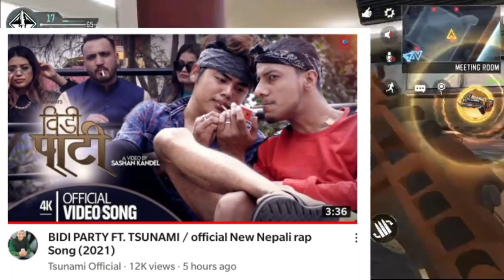Pakku Panda angry reply to Vten| Tsunami- Bidi Party| Jojo Raka- Para 100| Ease| Nepali Hiphop News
1. Pakku Panda angry reply to Vten
2. Jojo Raka- Paaraa 100
3. Ease announces UDAAN
4. MC STARK- back in track
5. Mama G- Khatey
6. Tsunami uploaded Bidi Party
7. Emikid- Soch hits 1k streams on Spotify

IMPORTANT NOTICE ⚠️
All the news & informations I provide are collected from different social sites or personal accounts of the creators and I dont have any personal contact with them. So, don't blame me if any of the information went wrong in future. धन्यवाद  🇳🇵🇳🇵

Nephop News
Nephop Updates
Nepali Rap news
Nepali Rap Updates